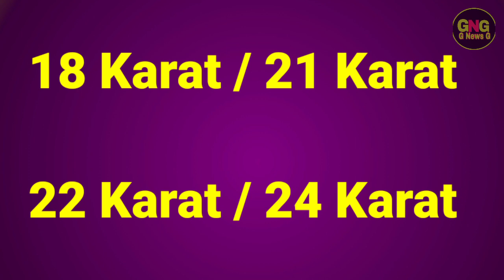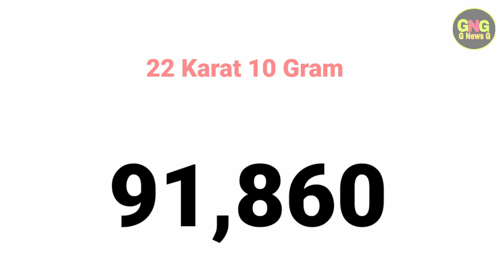Gold Rate Today In Pakistan | 18 Karat , 21 Karat, 22 karat |24 Karat | Gold Price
Gold Rate Today In Pakistan | 18 Karat , 21 Karat, 22 karat, 24 Karat | Gold Rate Today | Gold Price Today In Pakistan | G News G

Cover Topic

18 Karat Gold Rate
21 Karat Gold Rate
22 Karat Gold Rate
24 karat Gold Rate

Today Gold Rate in Pakistan in Urdu 2018
22k gold price.
gold rates
gold rate
gold
pakistan

                          ( NOTE )

                      ( ISCLAIMER)